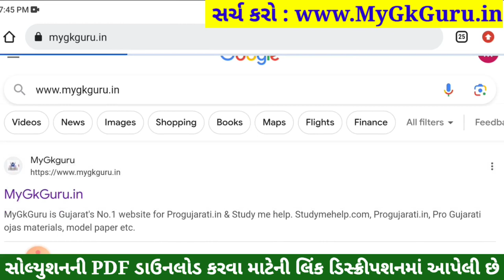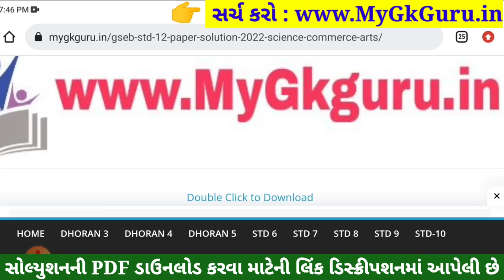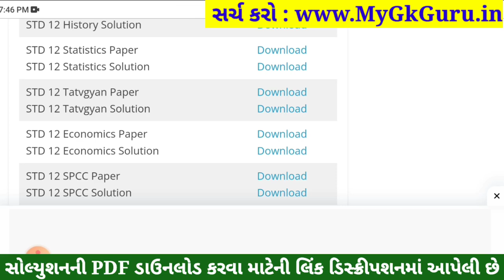std 12 stat ekam kasoti 2023 september, std 12 ekam kasoti 2023 stat, std 12 stat ekam kasoti 21/9